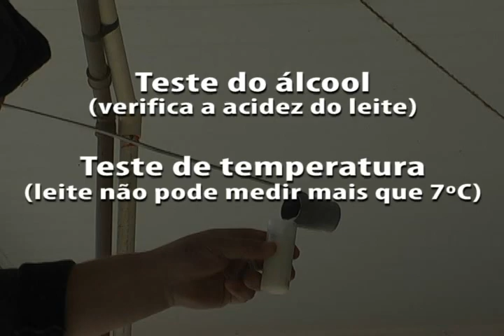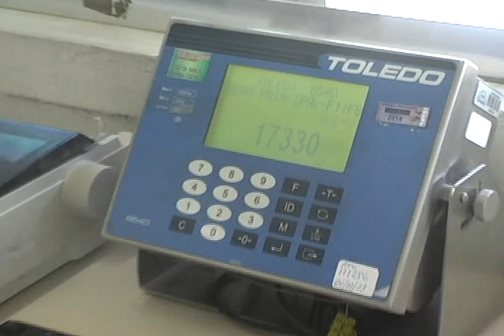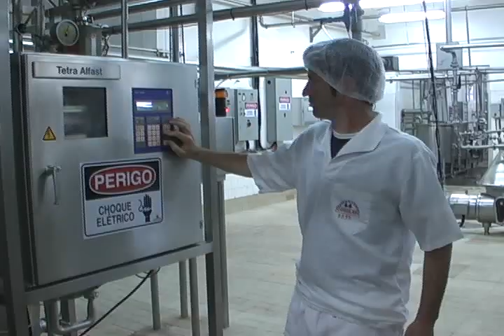Transporte do Leite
Durante o ano de 2013, a Operação Leite Compensado desmontou esquemas de adulteração do leite cru em diversas regiões do Estado. Em comum, essas irregularidades ocorriam no transporte da bebida, entre a propriedade e a indústria. Mas você sabe como é feito o deslocamento correto do leite? A Equipe do Terra Sul acompanhou a rotina de um transportador e o caminho que a bebida faz até chegar a sua casa.

Reportagem: Giorgio Guedin
Imagens: Arquivo/Sérgio Tuninho/Thiago Duarte
Edição: Giorgio Guedin